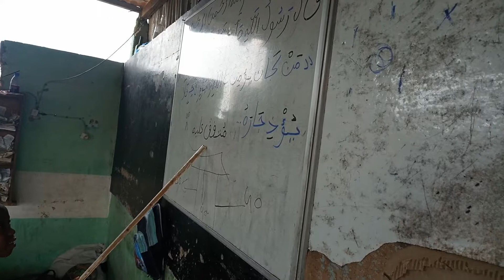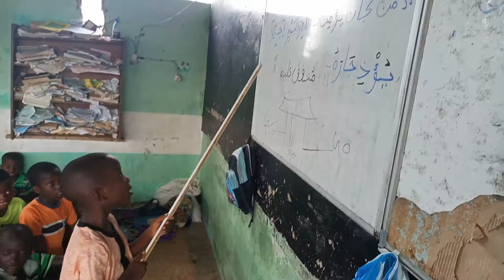شيخ حصري يدرس